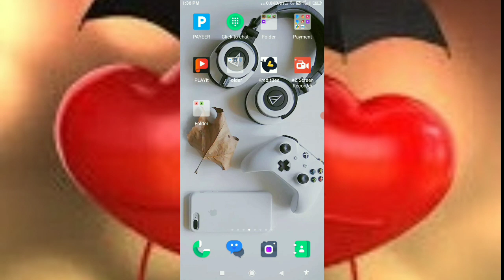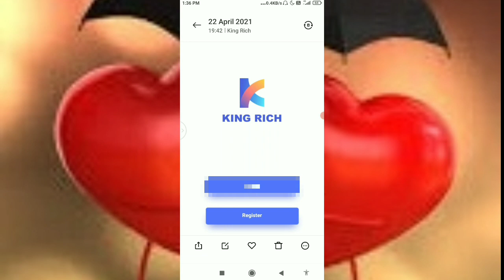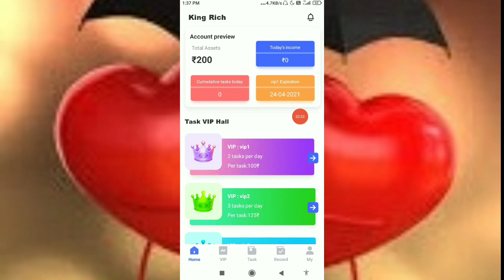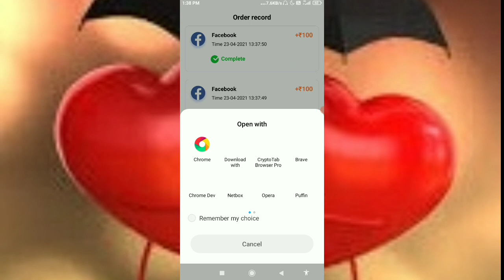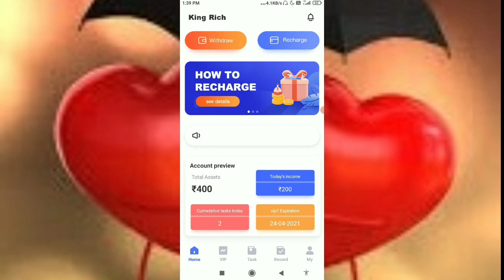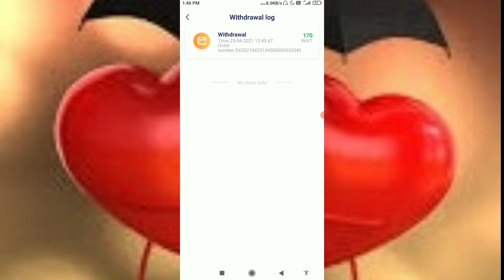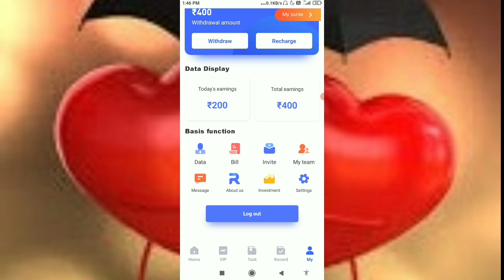100% Free and Best Earning App in Kannada | Free Online Earning Kannada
100% Free and Best Earning App in Kannada | Free Online Earning Kannada | Ani Tech Media

King Rich App Already Fake ಆಗಿದೆ.

ಈ App Join ಆಗಿ

Refer Code :
dream

Queries Solved :
100% Free and Best Earning App in Kannada
Free Online Earning Kannada
Ani Tech
Kannada
ATM
King Rich App in Kannada
Make money online kannada
King Rich Review in kannada
Free earning kannada

Track : Blue Skies
Artist : Silent Partner